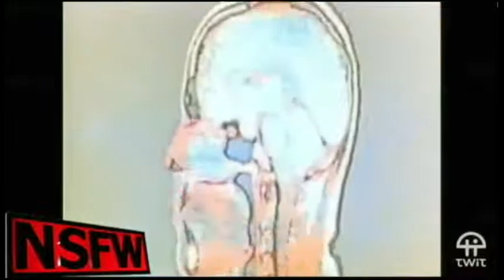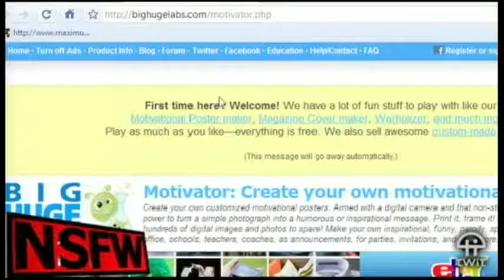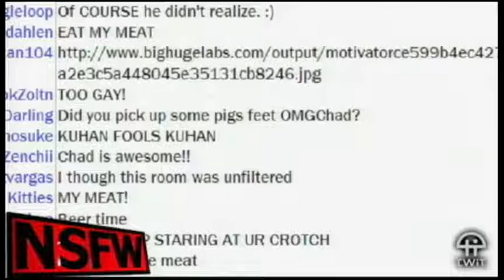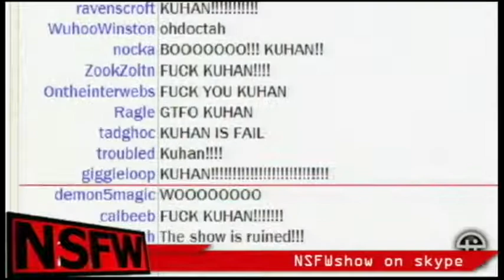NSFW #17: Meat Drunk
Can you get drunk off of meat consumption? Brian wants to know!